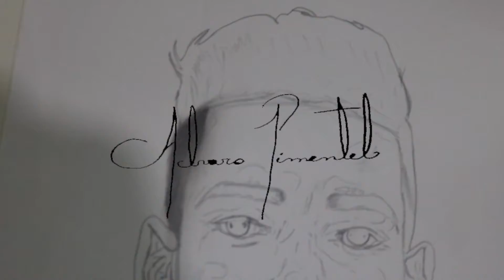speed drawing: auto retrato 19 year / Alvaro Pimentel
Y si ya estas suscrito, Gracias por el apoyo.